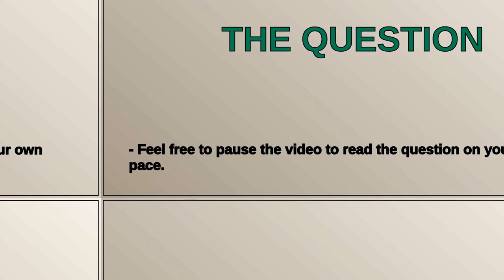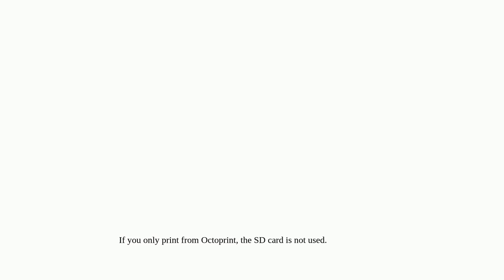3dprinting: Does a Creality Ender 3 V2 running mriscoc firmware require a micro SD card at all?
Does a Creality Ender 3 V2 running mriscoc firmware require a micro SD card at all?

A special thanks goes out to the community

  creality-ender-3 mriscoc eeprom microsd marlin